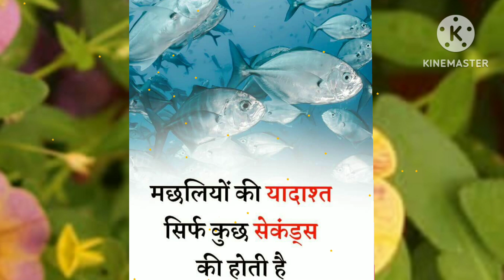Fact जादू 😳, GKGS | SSC | UPP | Supertet | TET railway kvs , math , trick